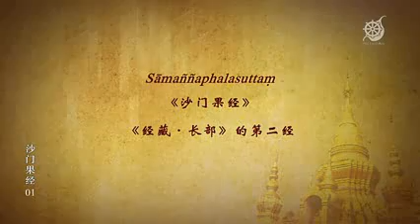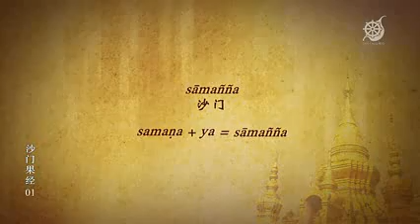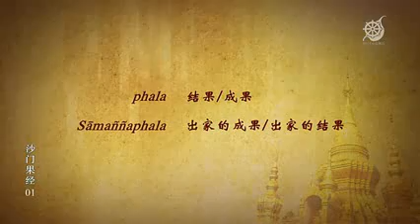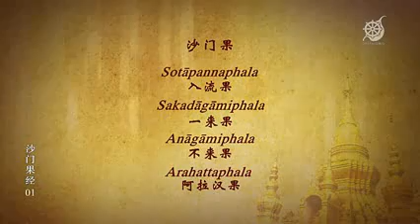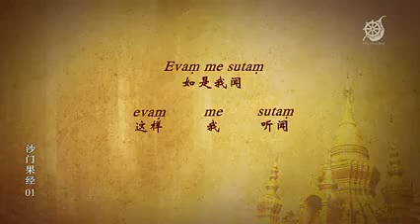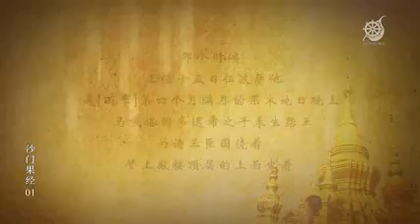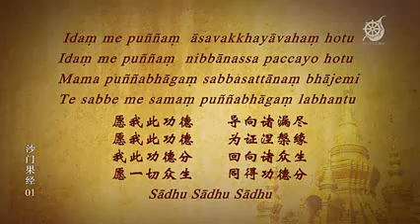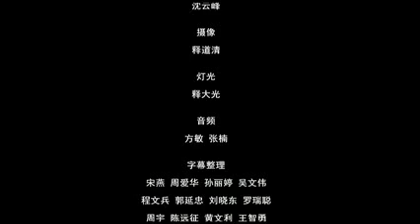Sammanya Phala Sutta 沙門果經 01 11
瑪欣德尊者經典講座